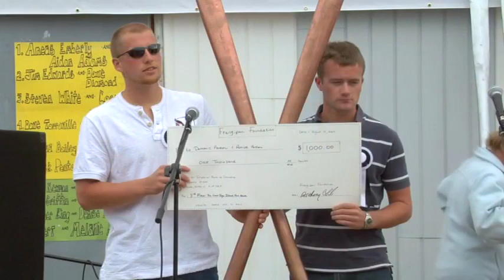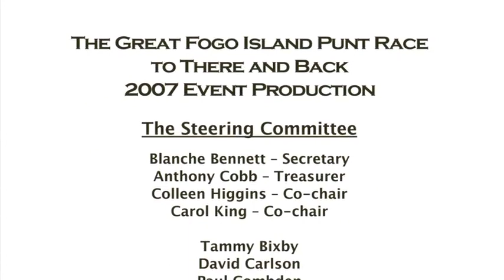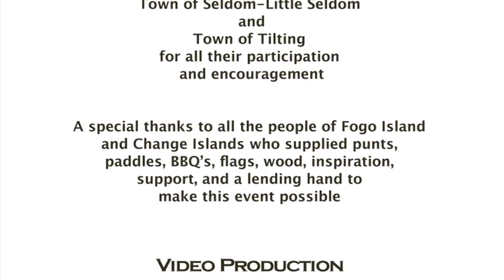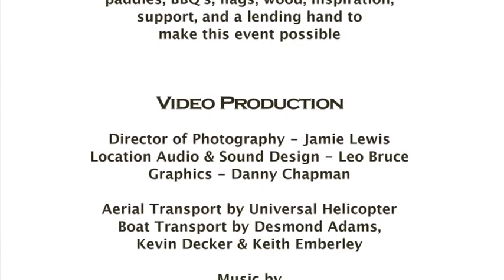The Great Fogo Island Punt Race to There and Back (2007)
For over a decade, Shorefast has spearheaded projects to facilitate the spread of traditional boatbuilding knowledge. One of their previous initiatives includes the award-winning Great Fogo Island Punt Race to There and Back. Directed by Christopher Richardson, this short film gives us a glimpse back to 2007, the inaugural year of the Punt Race, and features interviews with race organizers, competitors, and boatbuilders alike.